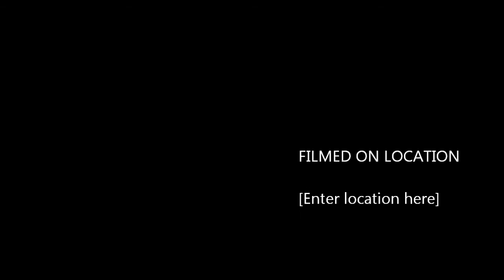Powerboat Race on West Palm Beach 2012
Last Race 4:00pm with the big fishies